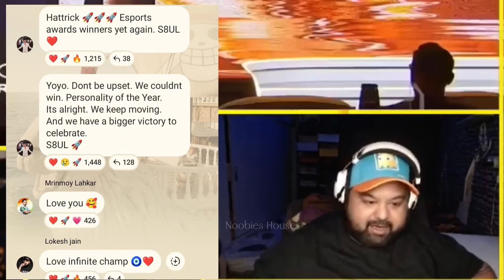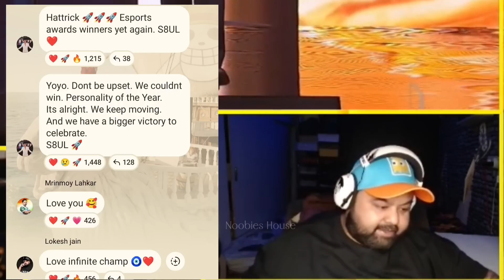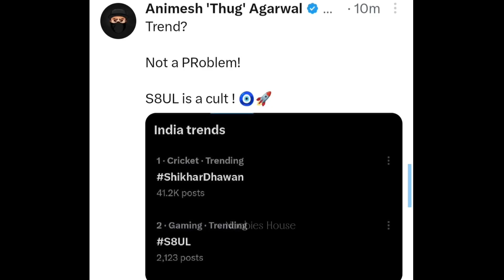Winning Esports Award😱 Gody Bhai Reply To Hater On Niyat Troll🔥Mortal Reply On Lost💔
Whether you're here for the highlights, the news, or to level up your gameplay, BGMI Gaming Central is your ultimate destination.

RULES-
1. HATE OR ABUSIVE COMMENTS LEADS TO BAN
2. NO TOXICITY FOR ANY ORG OR PERSON
3. IF U ARE REGULAR ON CHANNEL U WILL GET A MOD ROLE
4. PERSONAL DM ON INSTA IF U FIND SOMETHING WRONG ON CHANNEL.

If you are the owner of any particuler video and if you have any kind of problam  with the video please Mail as on